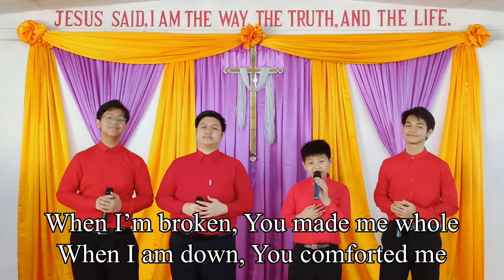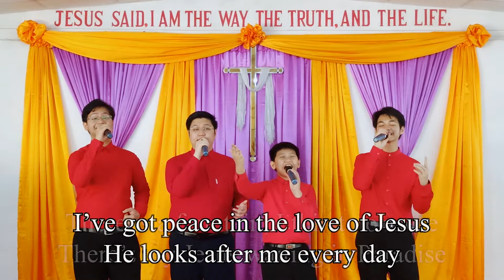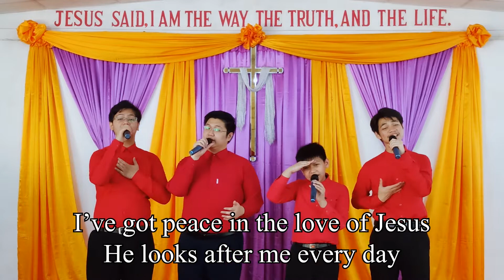"Peace In God's Love" - San Hnit Brothers